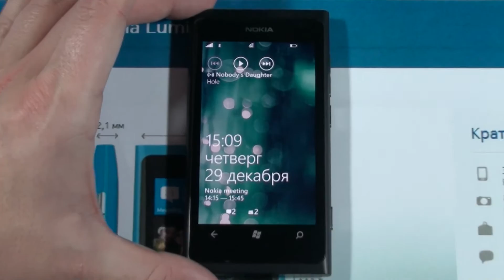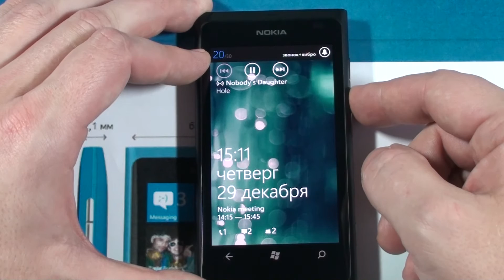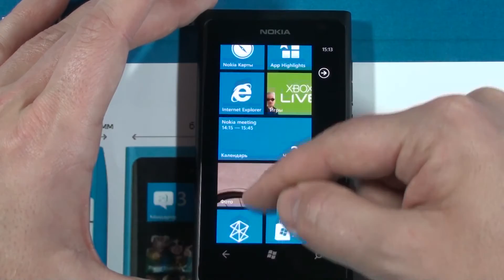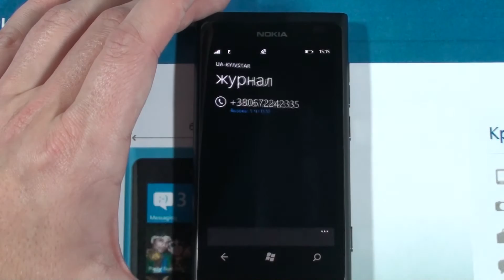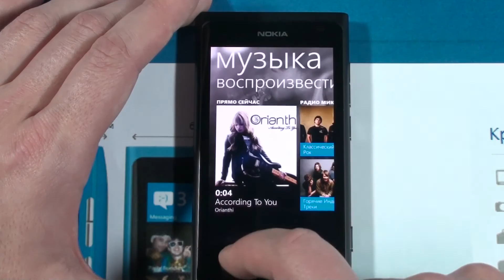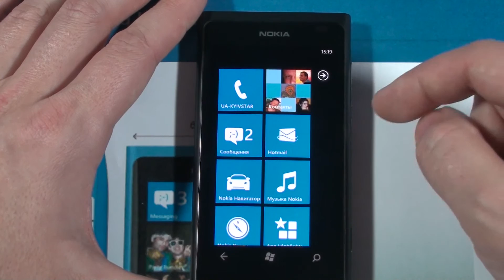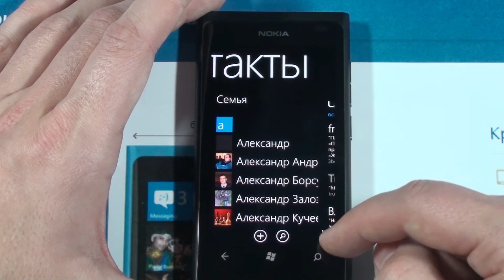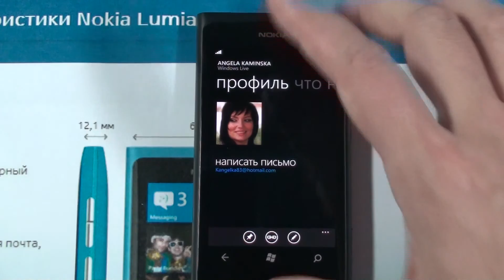04 Основные приемы работы с интерфейсом WP Metro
Обзор пользовательского интерфейса Мэтро в телефонах Windows Phone 7.5 на примере Nokia Lumia 800 - что отображается на начальном экране телефона - экране блокировки, что находится на рабочем столе Windows Phone, как переходить и работать со списком приложений, особенности приложений, построенных в стиле Мэтро - горизонтальная и вертикальная прокрутка данных в приложениях. Полоса иконок меню в приложениях и доступ к дополнительномым функциям в  меню в приложениях Мэтро в Windows Phone 7.5.